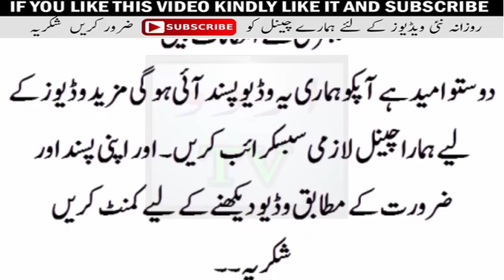Imran Khan Shocked to Listened this News || Realy bad For him nd Miracle For PMLN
Kya Imran Khan Aglay WazireAzam Hogay-See Different Astrologers Analysis
Agha Baheshti who is a renowned astrologer is confident that Imran Khan will be a prime insisted in next election which to be held on 2018.
Mamo who is a we'll owned astrologer said that Nawaz sharif and Asif Zardari ties up to effect Imran Khan winning election campaign but they donot succeed in it.
Samia Khan who is also a known astrologer and she is the one who predict about Imran Khan third marriage said that stars is in favour of Imran Khan,Imran Khan have to worked hard and the succees is in Imran Khan way.
This Channel updates you about every news related to Pakistan.